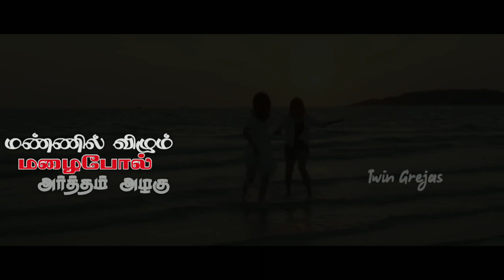Friendship Anthem | தோழா தோழி Full song...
தோழா தோழி நெடுந்தூரப் பயணம்

Credits:

Lyrics : George
Composer : Edwin
Rhythm
: Jazz Tom
Flute
: Livin Prabhu
Singers:

: Ben Mohan
Editing : Magi Sahulin
Chorus
: Angel and Sherly
Music Direction : Felix Cyril
Co-ordination : Fr. Joseph Stalin
Studio
: Geetham Digitals by Sunda

glacin
suresh
Kingston
Kanagaraj

வா வா நாம் போவோம் வளைவுகள் இன்பம்
இரவோ பகலோ தடையில்லை நாம கூட
நீ நீ என் வாழ்வில் உயிர்தரும் உறவு
நிலா வெளிச்சத்தில் நண்பன்முகம் கடவுளடா
விழா காலத்தில் செலவாகும் அவன் காசுதாண்டா
நண்பர்கள் வரமே ... இருகரம் நமதே ... கைகோர்ப்போம் இணைவோம் காலம் நம் கையில்

மண்ட கடையில் மல்லு கட்டுவோம்
முட்டு சந்துல சண்ட போடுவோம்
முள்ளு காட்டுல வெளயாடுவோம்
முருகன் தோப்புல ஆட்டய போடுவோம் காலை மாலை அறியாமல் நடுரோட்டில் கதபேசுவோம்
‌சைட்டடிக்க டீ கடையில் தெனந்தோறும் நாம் கூடுவோம்
வாடா நண்பா ... வாழ்க்க புதுசு
வாழும் வரைக்கும் இன்பம் நமது
போனா வராத பொக்கிஷம் இது மண்ணில் விழும் மழைபோல் அர்த்தம் அழகு

மொட்ட வெயிலில சடுகுடு ஆட்டம்
மொட்ட மாடில ஒண்ணா தூக்கம்
புழுதி காட்டுல பம்பர ஆட்டம்
பழய கஞ்சி தான் சேந்தே திண்போம் இராத்திரி பகலு பாக்காம பனையேறி நொங்கு குடிப்போம்
கோயிலு முன்ன ஒண்ணாக உக்காந்து சாமி தேடுவோம்
ஆகா புது பூமி புதுப்புது கனவு
புதிதாய் நாம் பிறந்தோம் அன்பே உறவு யாதும்ஊரே தமிழரின் மரபு
தாகம் நாம் கொள்வோம் தமிழே நட்பு